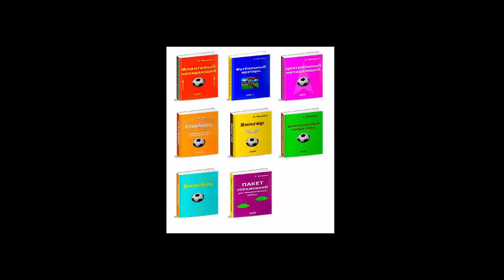Страховка партнера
Поддержка канала:
Приватбанк:
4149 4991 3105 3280 – руб.
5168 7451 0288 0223 – грн.
Рекомендуемые книги:
Плейлист – Как стать футбольным Мастером
Плейлист – IQ  в футболе
Книга для родителей – письмо автору канала с просьбой выслать книгу бесплатно